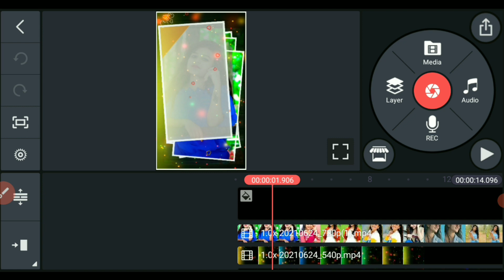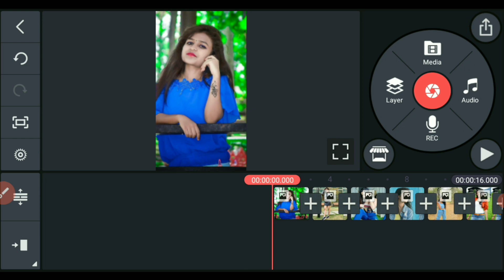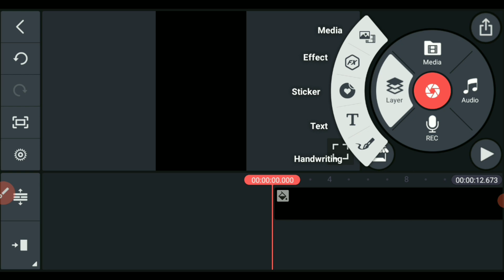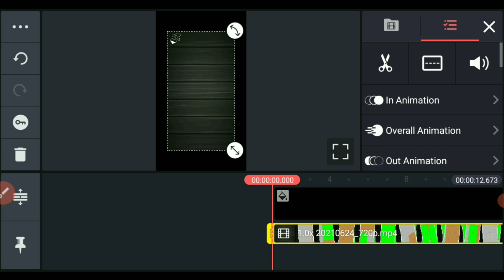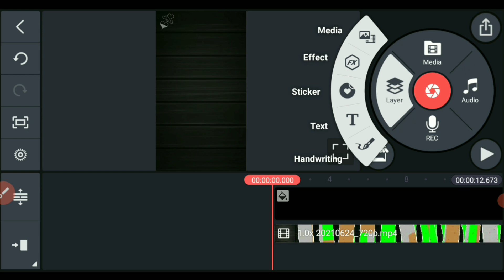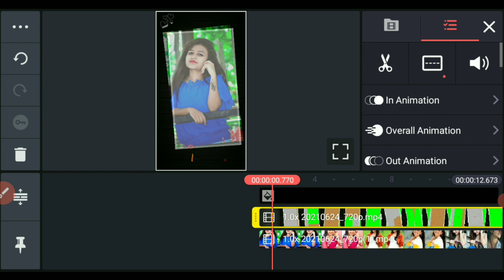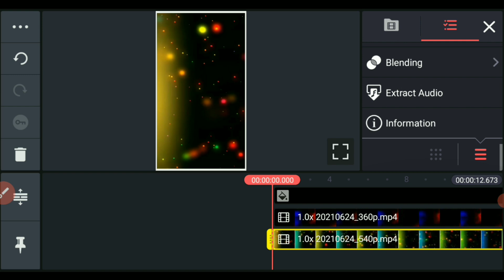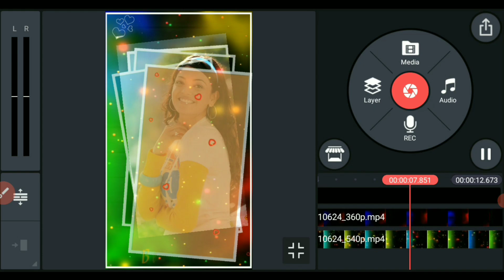Jab Main Barish Ban jao|| trending WhatsApp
हेलो दोस्तों

दोस्तों मेरा नाम है कुंदन आप देख रहे हैं बिंदास ज्ञान हेल्पर

दोस्तों एक नई वीडियो में आपका फिर से स्वागत है

आपके अपने बिंदास ज्ञान हेल्पर में स्वागत है

टेलीग्राम लिंक